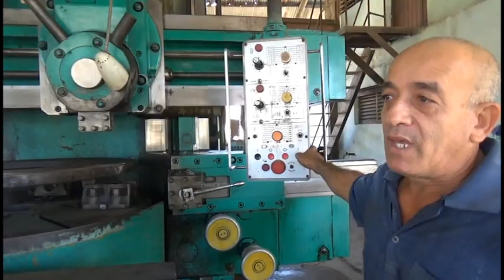Taller de maquinado medialunero brinda servicios diversos a la agroindustria azucarera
El taller de maquinado del municipio de  Media Luna ofrece servicios diversos a la agroindustria azucarera y otros sectores. Destacan entre sus producciones la elaboración, mantenimiento y reconstrucción de piezas metálicas. Todo ellos es posible gracias al movimiento de aniristas existente en la entidad. Mariela Fernández nos amplía la información en el siguiente trabajo.